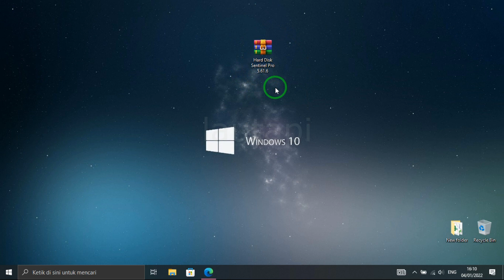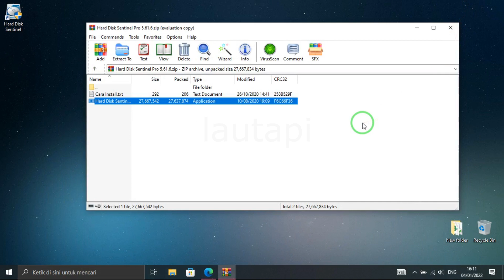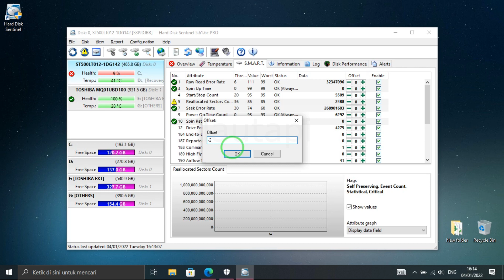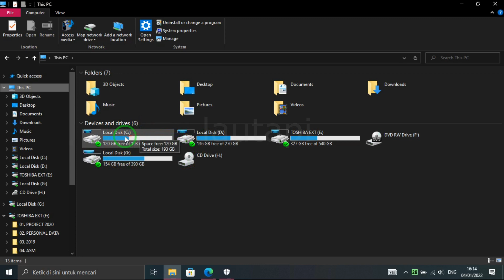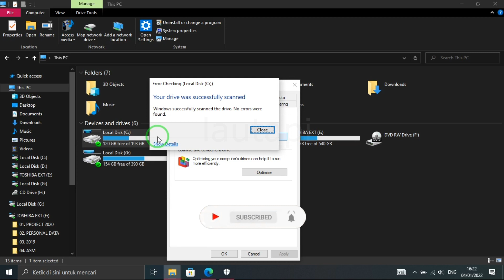Cek Kesehatan Hardisk Laptop atau PC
Masa pakai sebuah hard disk bisa berbeda-beda tergantung pemakaian, kualitas hard disk, dan hal-hal lainnya. Selain itu, hard disk juga bisa cepat rusak jika mengalami cacat produksi dari pabrikan
Mengecek kesehatan hard disk ini bukan dengan cara mengeluarkannya dari komputer lalu membongkarnya, tetapi dengan cara membaca data yang disampaikan oleh sistem